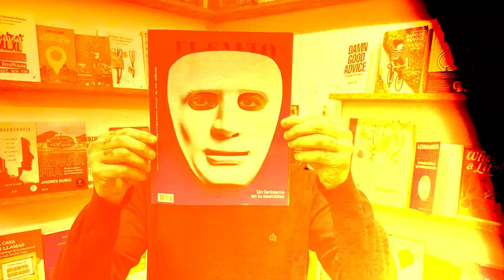Bilboko Aratusteak 2024 - Literaturaz jantzi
Bilboko Aratusteek aurten literatura izango dute hizpide. Jasone Akizuk eta Lutxo Egiak pertsonaia literarioren bat aukeratu eta mozorrotzeko deia egin digute.

Los Carnavales de Bilbao 2024 vienen con libros. El tema propuesto este año es la literatura. Jasone Akizu y Lutxo Egia nos proponen que elijamos un personaje literario y nos disfracemos.